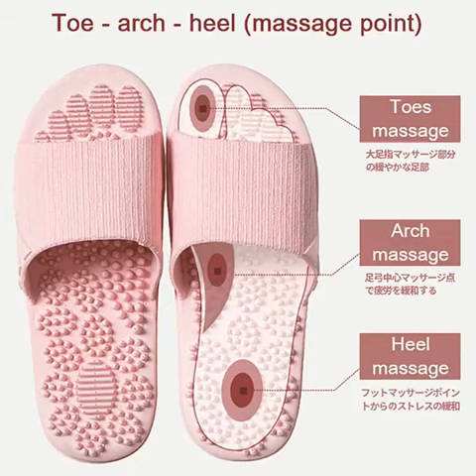Japanese and Korean massage slippers. 10 minutes a day = 30 minutes massage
📣Massage slippers, designed according to ergonomics, dredge the meridians, 👣 ❣️promote blood circulation and remove blood stasis,🦿 ❣️improve cervical spondylosis and lumbar pain🙉
 ✅Speed up metabolism
✅promote blood circulation
✅relieve fatigue,Super comfortable‼‼